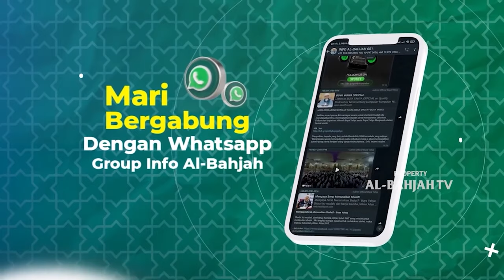Hukum Wanita menjadi Pembicara di Depan Laki-laki | Buya Yahya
Dalam video YouTube ini, Buya Yahya menjelaskan hukum terkait ketika seorang wanita menjadi pembicara di depan laki-laki menurut perspektif Islam. Dengan penjelasan yang bijak, video ini memberikan pemahaman mendalam tentang norma dan etika dalam keislaman. Saksikan untuk meraih wawasan yang bermanfaat dalam konteks ini.

No. Rek : 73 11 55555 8
Kode Bank : 451
a/n : Al Bahjah TV